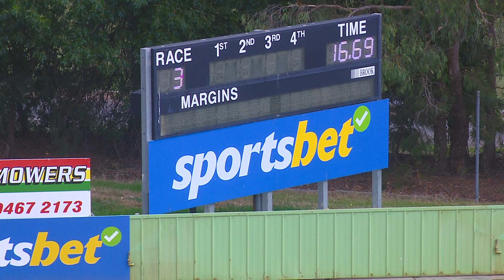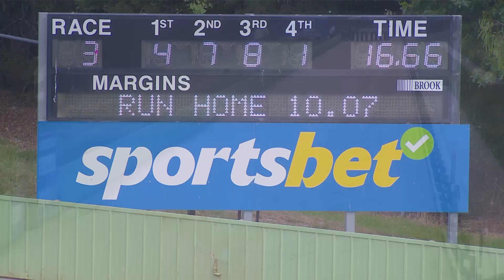HVL SUN 26 FEB 23 R3